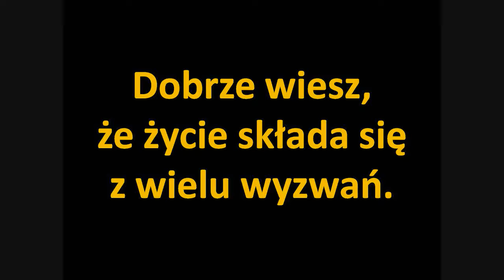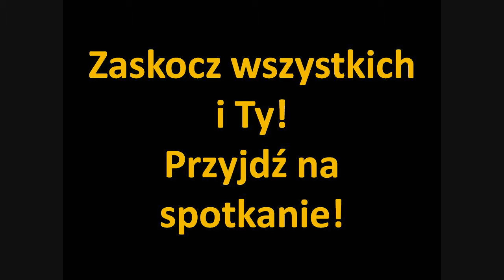Spotkania Lectio Divina "Na skrzydłach Słowa" -spotkanie 2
Spotkania wprowadzające do Lectio Divina prowadzone przez ks. Jacka Moskala odbywają się w każdą trzecią sobotę miesiąca: 18.02, 18.03, 22.04, 20.05, 17.06, od godz. 14:30 do 18:00. Przyjdź! Zapraszamy do Trzebini koło Żywca na ul. Beskidzką 53 do Domu Modlitwy "Vedra".